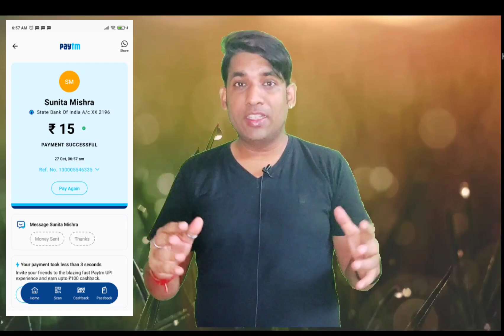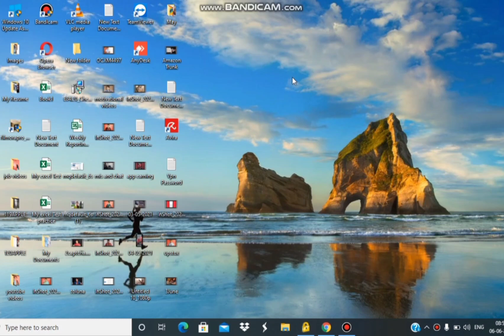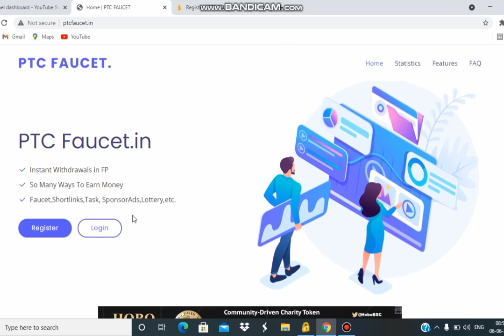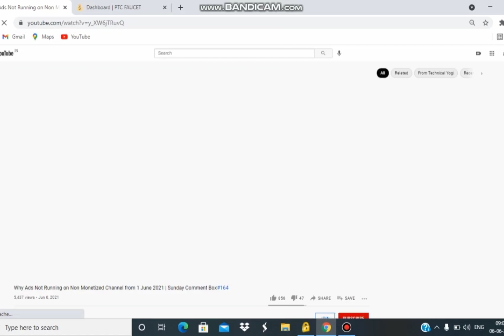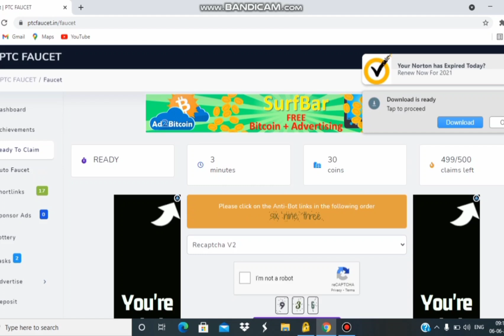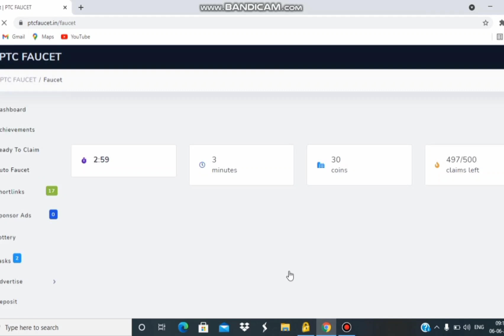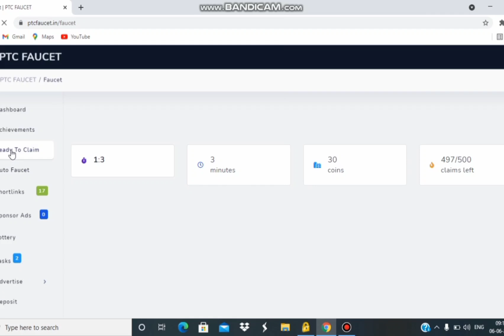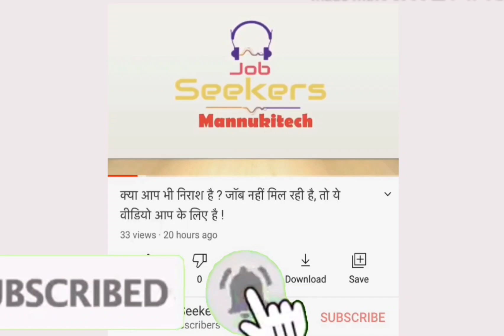Captcha earning Website| Work from Home Jobs| Mobile Work| Form Filling| Typing| Crypto| Facuet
mannukitech

typing jobs

excellent income

Data entry

Bussiness opportunities